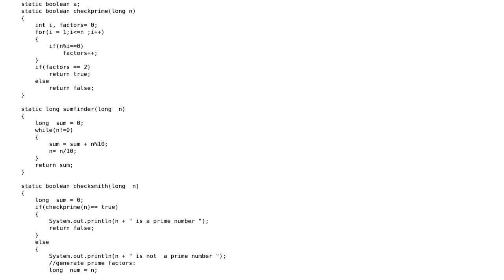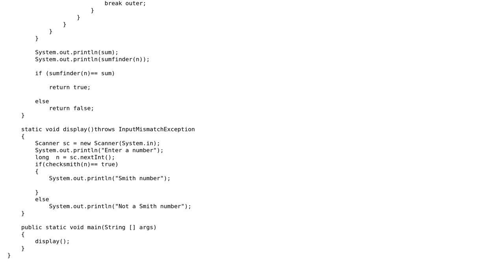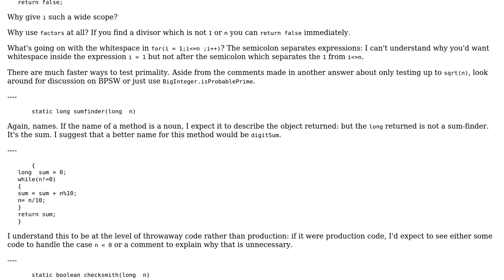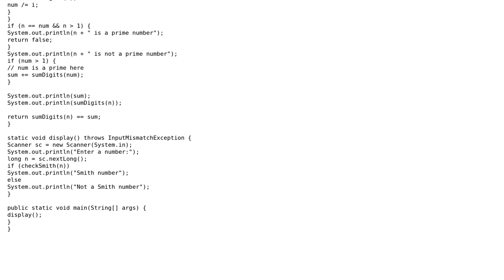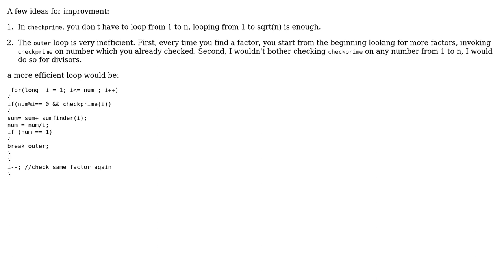Code Review: Checking whether a number is a Smith number (3 Solutions!!)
Code Review: Checking whether a number is a Smith number

With thanks & praise to God, and with thanks to the many people who have made this project possible! | Content (except music & images) licensed under CC BY-SA | Music | Images & others | With thanks to user Peter Taylor user johnchen902 user Archer user 200_success and the Stack Exchange Network Trademarks are property of their respective owners. You are responsible for your own actions.